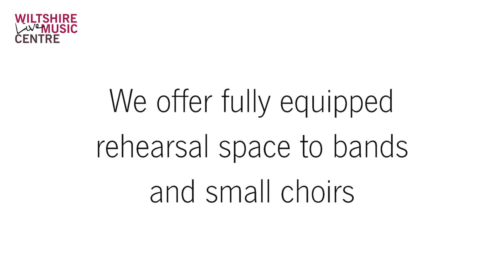Rehearsal Space at Wiltshire Music Centre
Hire practice space at Wiltshire Music Centre, suitable for bands and small choirs.
Our facilities include:
Full PA
Drum kit
Upright pianos
Microphones
Music stands
Heating
Parking